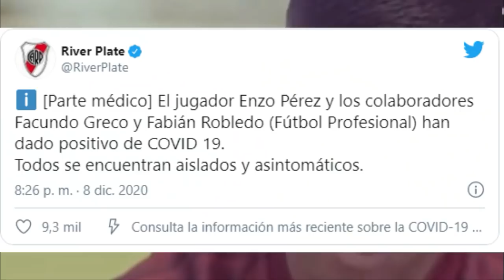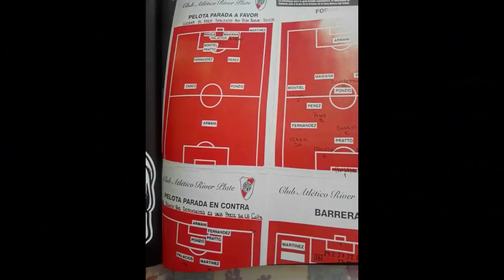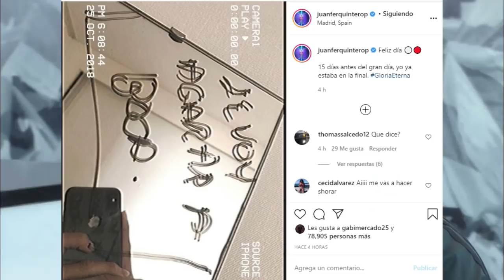💎 RIVER HOY ► 9/12/ETERNO ► ENZO SE PIERDE LOS CUARTOS ►¿VUELVE DRIUSSI?⚪🔴⚪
𝐇𝐨𝐥𝐚 𝐚𝐦𝐢𝐠𝐨𝐬, 𝐡𝐨𝐲 𝐥𝐞𝐬 𝐭𝐫𝐚𝐢𝐠𝐨 𝐮𝐧 𝐯𝐢́𝐝𝐞𝐨 𝐬𝐨𝐛𝐫𝐞 𝐥𝐚 𝐚𝐜𝐭𝐮𝐚𝐥𝐢𝐝𝐚𝐝 de RIVER HOY  𝐜𝐨𝐧 𝐭𝐨𝐝𝐚𝐬 𝐥𝐚𝐬 𝐧𝐨𝐭𝐢𝐜𝐢𝐚𝐬 𝐝𝐞𝐥 𝐦𝐮𝐧𝐝𝐨 𝐑𝐢𝐯𝐞𝐫 𝐏𝐥𝐚𝐭𝐞, información, refuerzos, resumen, partidos, resultado, goles.
Noticias sobre Marcelo Gallardo, Enzo Perez, Leo Ponzio, Juan Fernando Quintero, Franco Armani, Nacho Fernandez. ⚪🔴⚪

Espero que les guste, si es así no olvides de:

𝐌𝐄 𝐆𝐔𝐒𝐓𝐀 👍
𝐂𝐎𝐌𝐏𝐀𝐑𝐓𝐈𝐑 🔗
𝐂𝐎𝐌𝐄𝐍𝐓𝐀𝐑💬